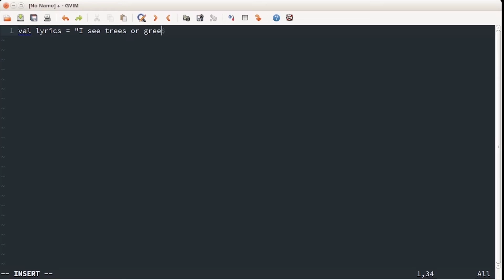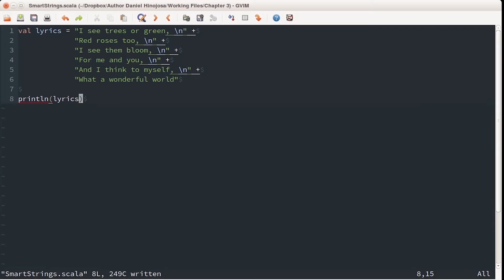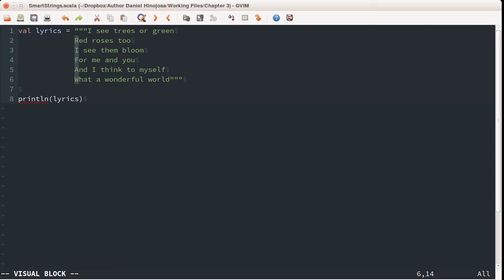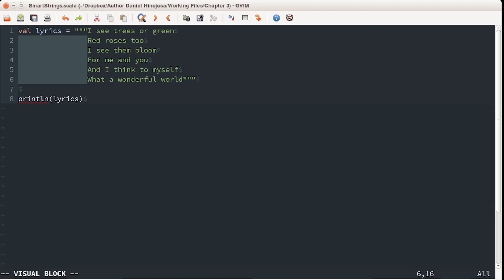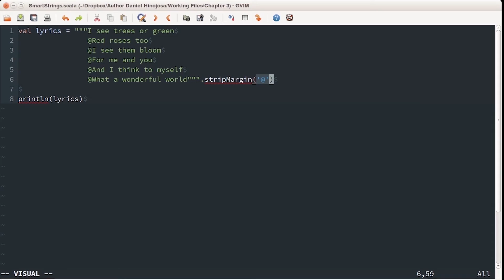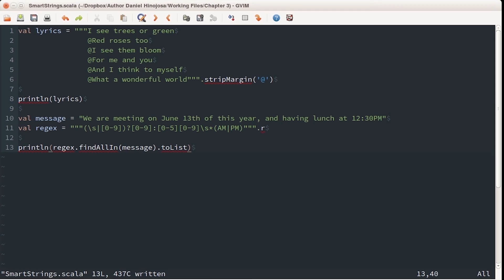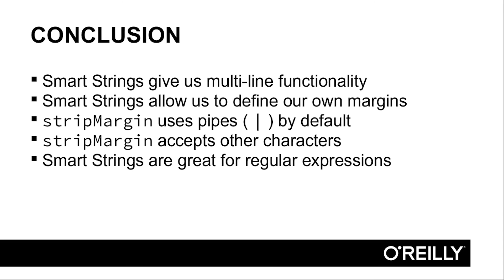What are Smart Strings? - Scala for Beginners Tutorial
Learn about smart strings in Scala, and why they make development a pleasure to work with in the Scala programming language.

In this Scala for Beginners tutorial by Daniel Hinojosa, you'll explore the benefits of smart strings, which give you multi-line functionality, allow you to define your own margins, and are great for regular expressions.